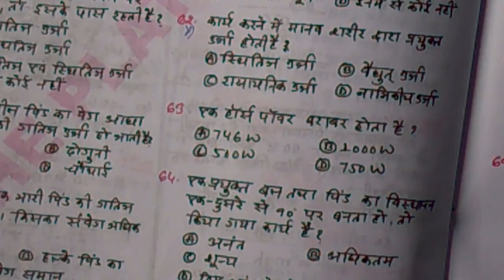T-10/MCQ/WORK POWER ENERGY/RRB ALP/Tech टेस्ट फ्री Online MockTes/परीक्षा प्रैक्टिस टेस्ट/ZENERSTUDY